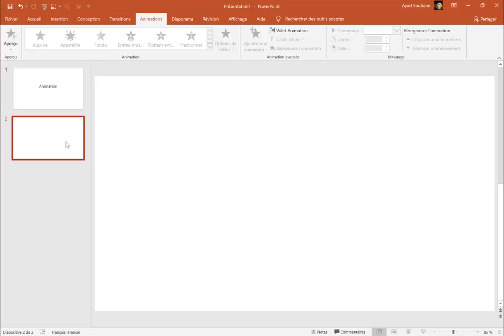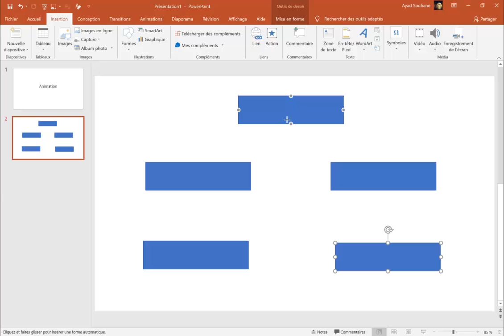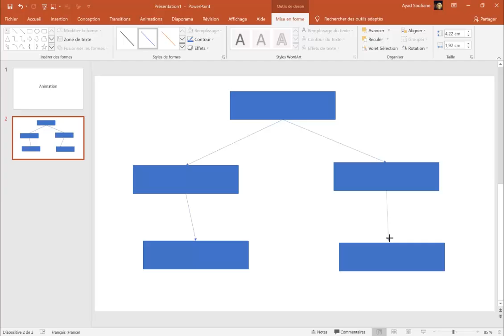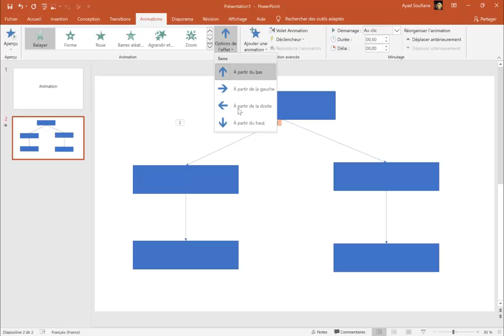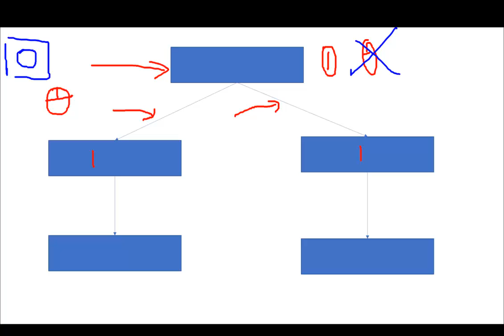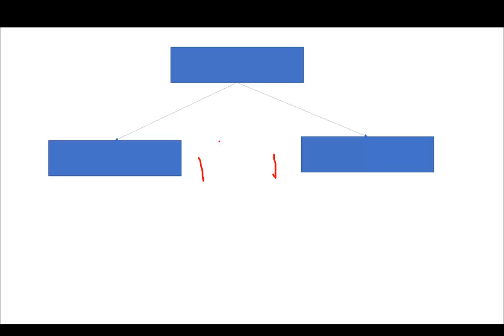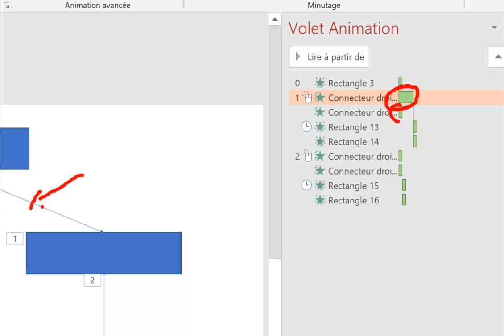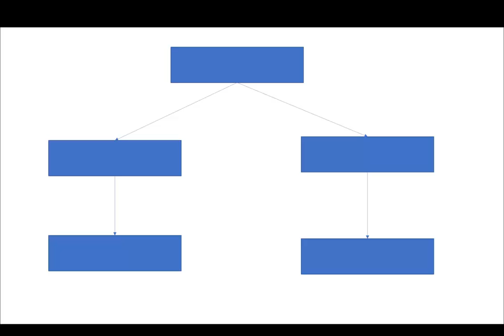Animations Part_2